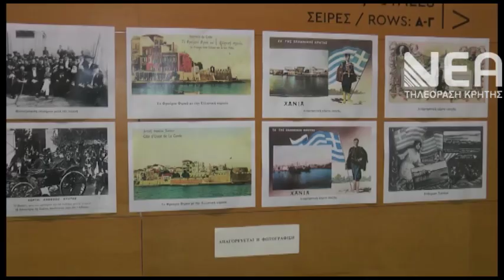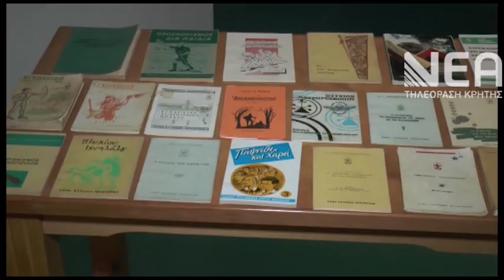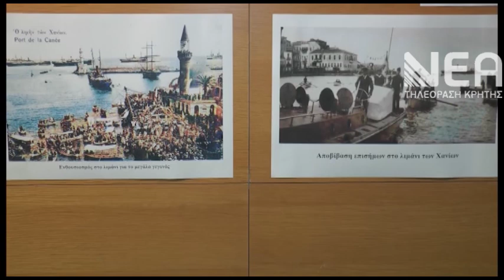111 ΧΡΟΝΙΑ ΠΑΡΟΥΣΙΑΣ ΠΡΟΣΚΟΠΩΝ